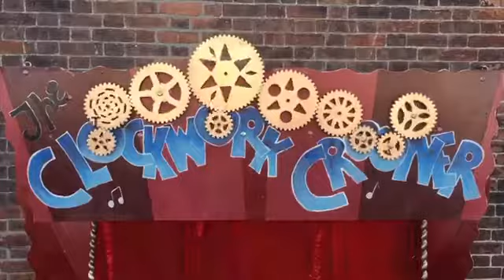The Clockwork Crooner | Incredible human jukebox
Book The Clockwork Crooner for your next event. This live music installation is perfect for parties, vintage rallies and festivals.

The audience choose the song setting, style, instrumentation, special effects, tempo and mood by turning the clockwork dials on the front of the installation.

The curtain rises and then Jake performs the song for them.

Jake is a multi-instrumentalist, he plays banjo, accordion, guitar and ukelele, with an enormous repertoire of vintage, popular and jazz songs.